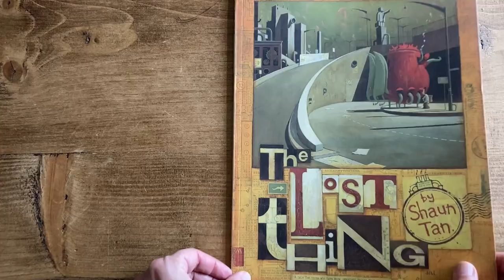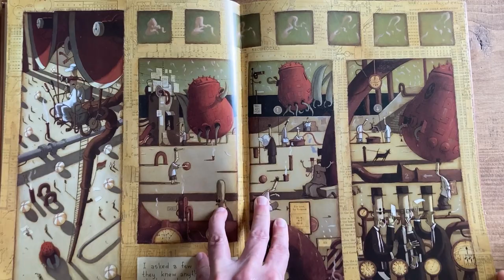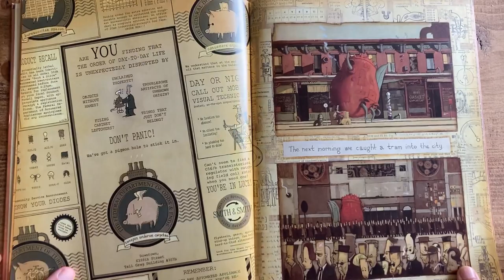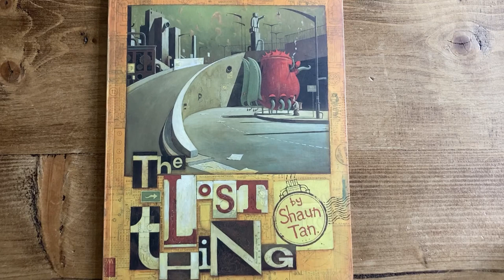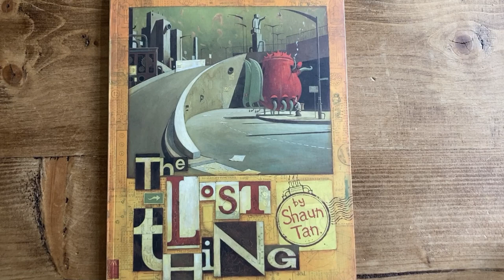Picture This 2022 Wrap Up | plus a reading from Shaun Tan’s Essay ‘Picture Books: Who Are They For?’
I want to thank everyone who took part in the picturethis2022 readathon which I hosted with the wonderful in the month of April and I want to wrap up with some thoughts from the amazing artist Shaun Tan on who picture books are for. You can find the original essay here